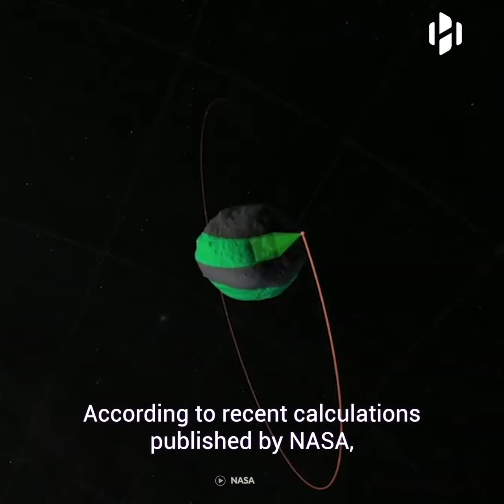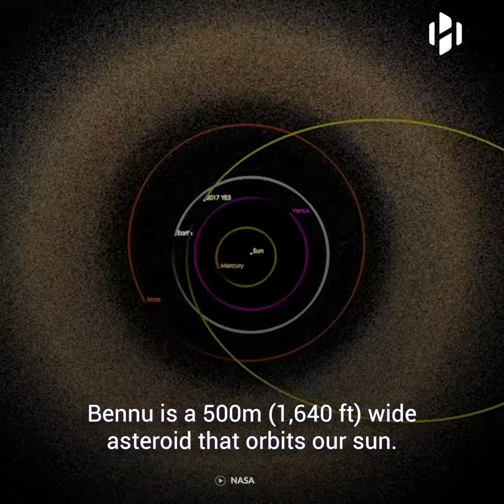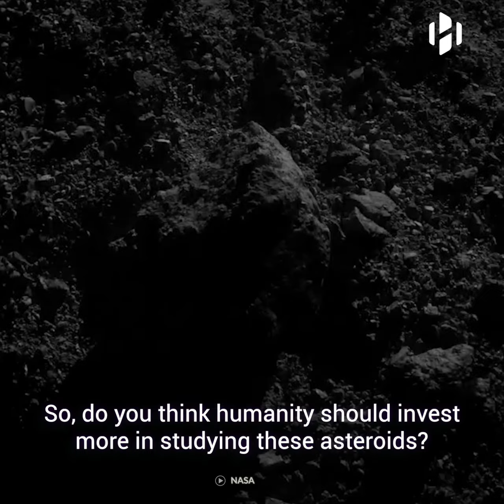Asteroid likely to hit earth in the next 300 years